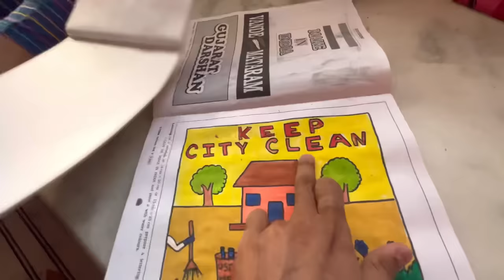School Nahi Gayi Aaj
Thank you guys for all your support and love

bye